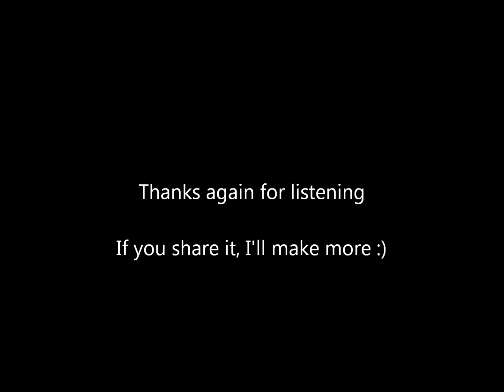Rock You Baby